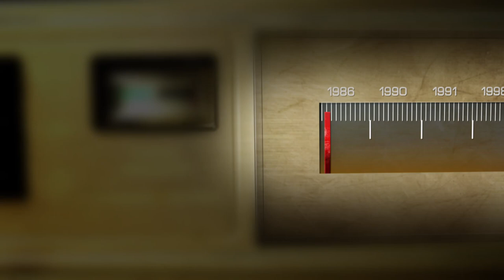Documentary Teaser 1 | DZMM 30th Anniversary